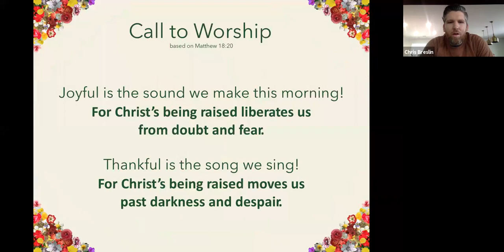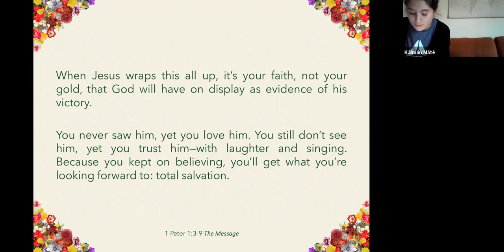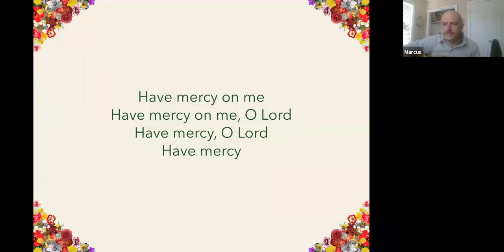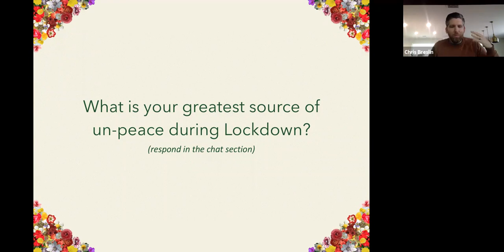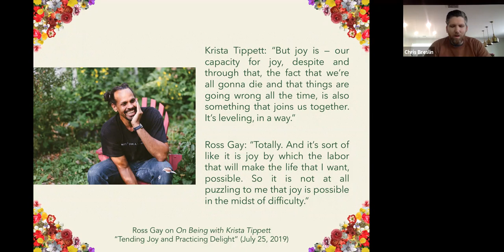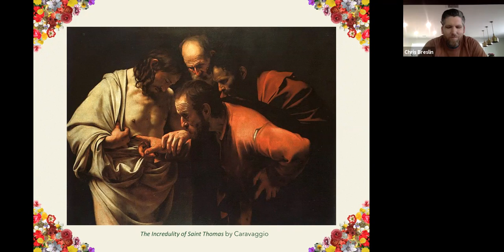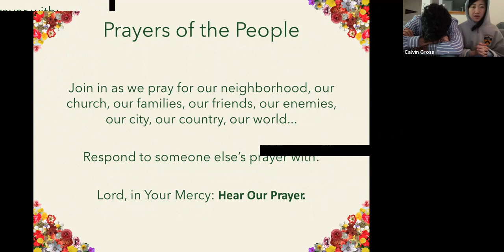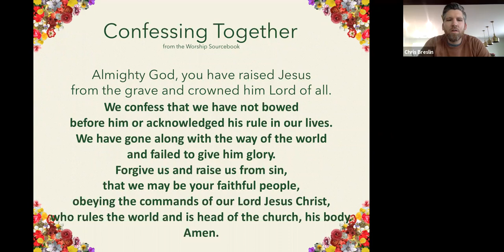Oak Church Virtual Worship Gathering 04/19/20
Pastor Chris explores the Jesus who appears in the midst of lockdown and offers peace.